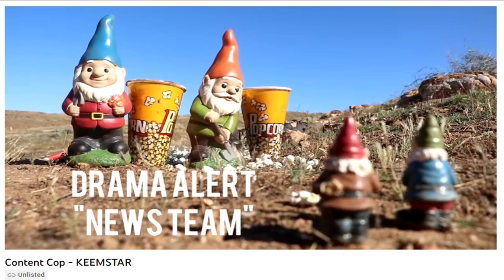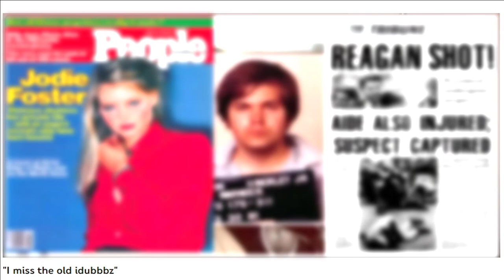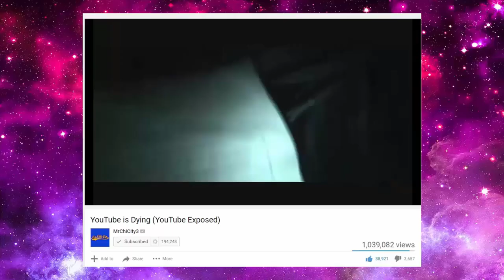I actually miss the old idubbbz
On this day, we take a moment of silence to pray for the Old Idubbz. We hope he drops his vlog style content and goes back to providing borderline psychopath content.

I think Idubbbz clearly has felt like his image and change of image is very important. Repeatedly referencing his dislike of people assuming his beliefs. He's also repeatedly tried to quell fires he ignited in the past in terms of edgle lord humor or racial humor. I think the opinions and feelings that Idubbbz has is fine and may be admirable (if he were to explain what fuels his ideologies as opposed to how he "feels") but the content he's been involved with lately is boring, bland and borderline depressing.